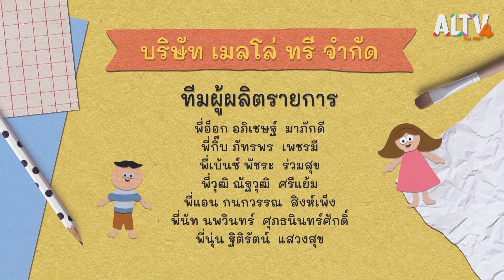สนุกกับการวาดกระต่ายกับเต่า : คิดสนุก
เด็ก ๆ จะได้ฝึกวาดภาพกระต่ายกับเต่า แบบฉบับคิดสนุก เตรียมกระดาษและดินสอให้พร้อม จากนั้นไปวาดรูปกับพี่ฟ่อนด้วยกันเลย วาดรูปจบแล้วไปเล่นเกม เอ๊ะสีอะไรนะ กับสมาชิกคิดสนุก
ไจ๋ไจ๋ด้วยกันเลย

ติดตามชมรายการ คิดสนุก วันศุกร์ที่ 31 ธ.ค. 64 เวลา 18.00 – 18.15 น. ทาง ALTV ทีวีเรียนสนุก ช่องหมายเลข 4